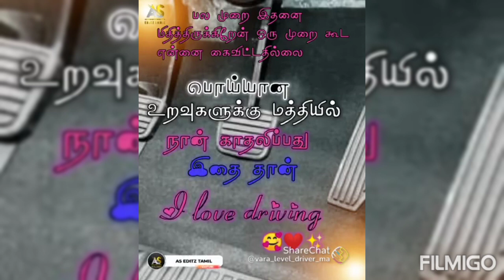gift koodai, Navaratri Pooja koodai, kids koodai.